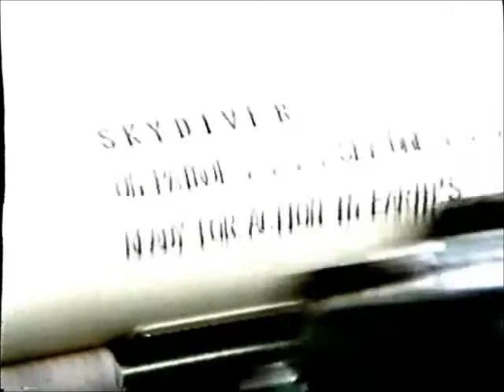VR to Patrickthepipe's VR to Briarfiar's Video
I have proof on video that ET has already been and is watching this Planet - this video is a reply to the video that Parick the Pipe made in reply to Briarfiar's question video - this is PROOF that ET has been here and maybe still is. watch and see.